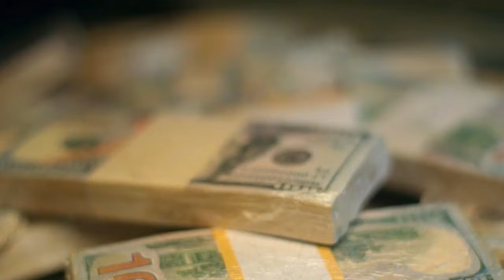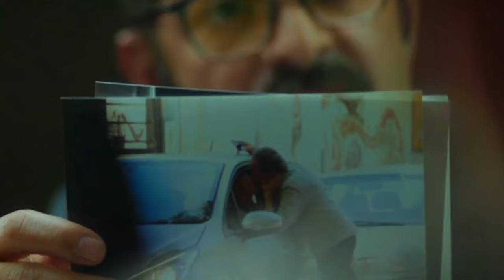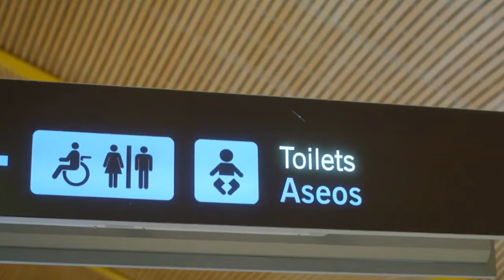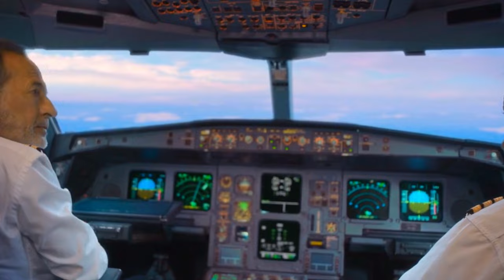Per5elingkuhan membawa Seorang Pilot dalam bisnis gelap Agen Pemerintah || Alur Cerita Film terbaru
Alur Cerita Film terbaru tahun 2024

Hallo Film maniak..
Di edisi kali ini kita akan melihat alur cerita film terbaru bergenre  drama Kriminal yang berjudul "The Extortion" .. Bercerita tentang  seorang Pilot senior yang terpaksa melakukan aktivitas kriminal, karena rahasia gelapnya diketahui oleh agen pemerintah yang jahat.. mampukah ia melawan agen yang terlatih dan menyelamatkan karir serta keluarganya? Saksikan selengkapnya di video Alur cerita Film terbaru  kali ini..

Kalian boleh tulis komentar, film apa lagi yang akan kita ulas di edisi selanjutnya.